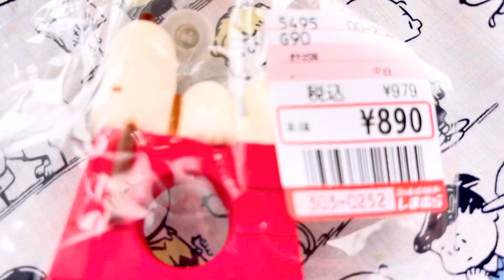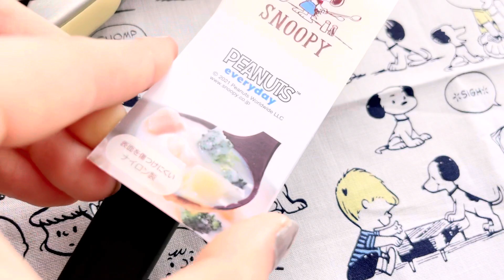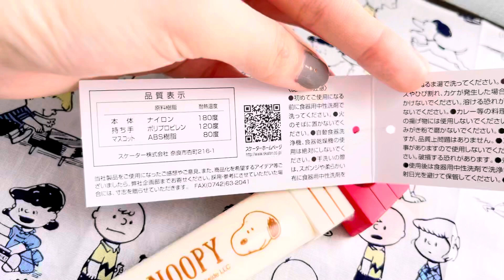【しまむら】こんなキッチングッズ欲しかった🥺さすが！コスパ良すぎでしょ❣️【スヌーピー 】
これは、可愛すぎです🏠🐶

＊メンバーの登録方法を1分で説明した動画はこちら